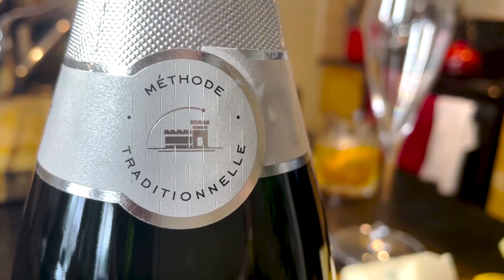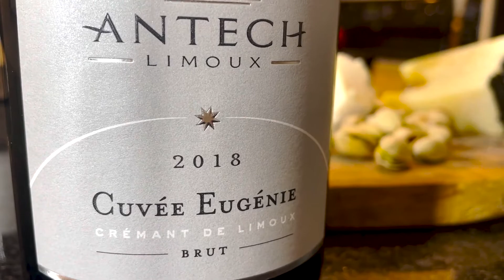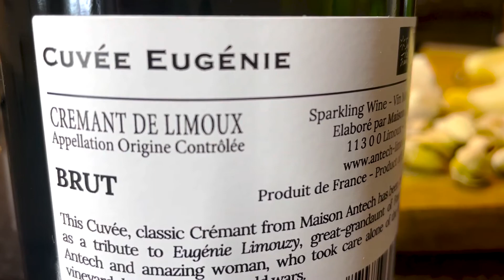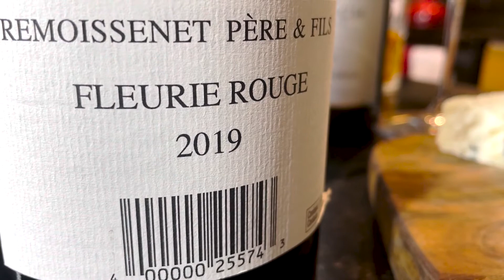Thanksgiving Wine Pairings | 3 easy ways to get a great bottle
Thanksgiving wine pairings don't have to be complicated. In fact they're pretty easy if you use our 3 ways to getting a great bottle every time.

For years the holiday headlines were always about finding the one, perfect wine pairing for Thanksgiving, but The Wine Sisters' founding sommelier, Erin Henderson, says that's a load of phooey.

There are so many flavours and textures on the table, not to mention the range of people and their varying tastes, to try and find a perfect bottle is a fool's errand.

However, if you use our 3, time-tested ways to getting a great bottle every time, you can save yourself a ton of time and stress this Thanksgiving.

We centre our Thanksgiving wine pairings on what Erin calls the "3 Friendlies." Crowd friendly, food friendly, and wallet friendly.

By grabbing wines that most people like, pair well with a lot of foods, and don't cost a lot, you are well on your way to enjoying a marvellous and memorable Thanksgiving meal.

And one last tip: go get your bottles now, so you're not fighting over the dregs come the holiday.

Watch this week's video for a quick primer on 3 easy ways to pair your Thanksgiving wines.